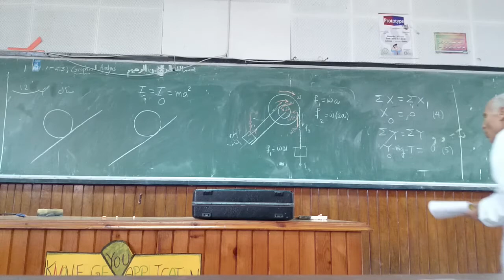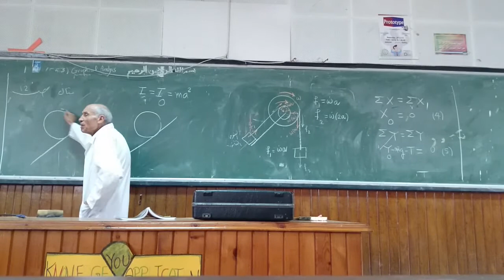ميكانيكا محاضرة 5 ج3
دكتور فؤاد زين